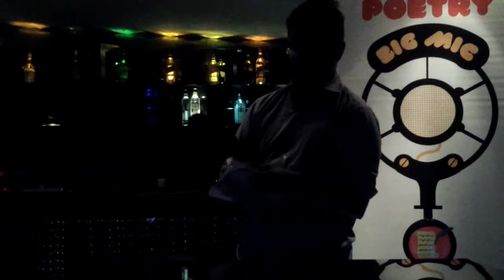Poetry on The Big Mic Vol 18 - Vincent